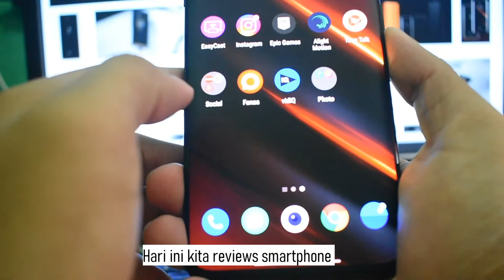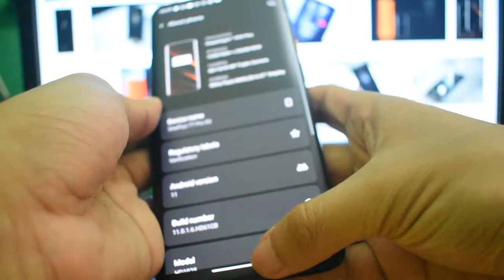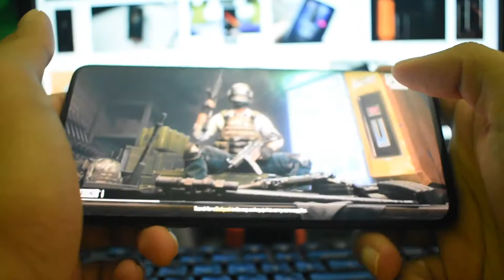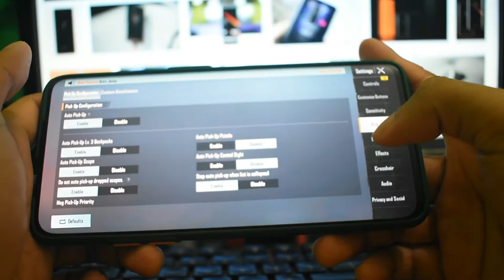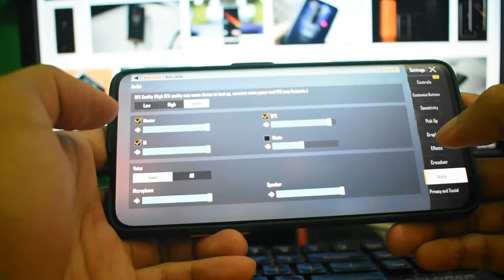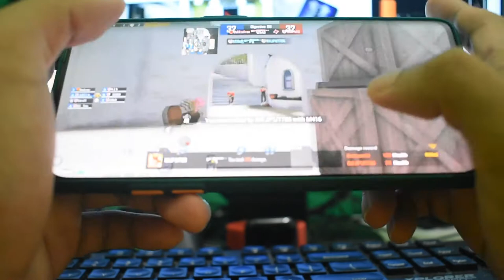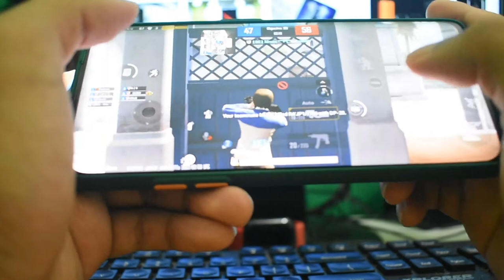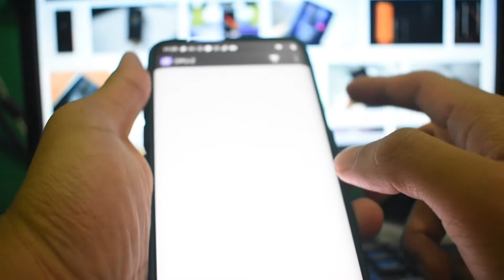REVIEW ‼️ ONEPLUS 7T PRO MCLAREN TEST GRAPHIC PUBG 90 FPS ON 2022🛑 PHONE SEDAP GAMING😍